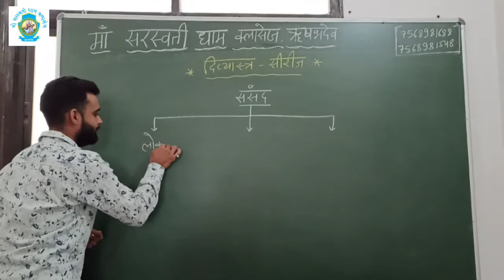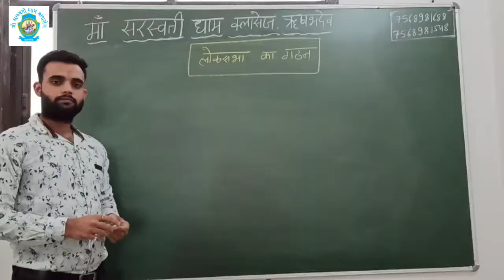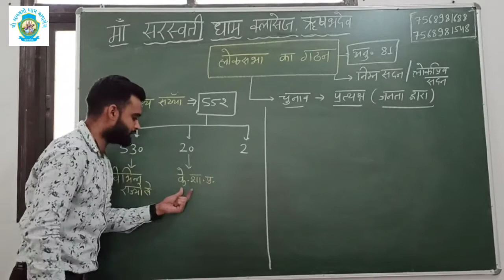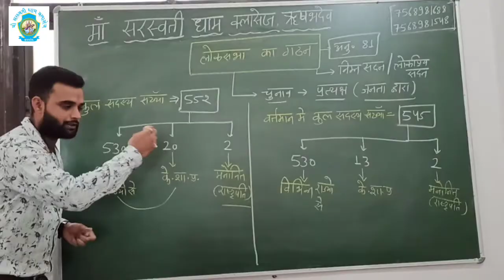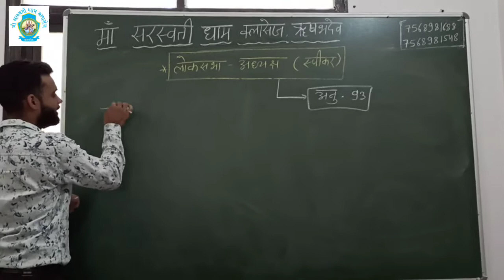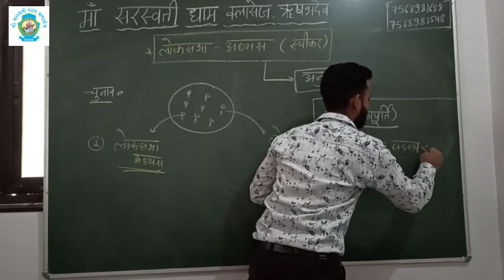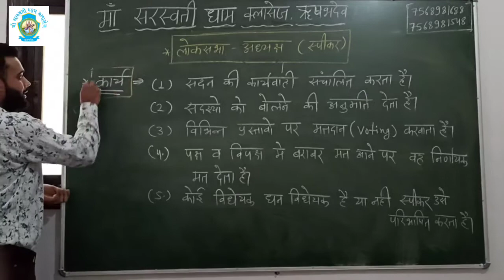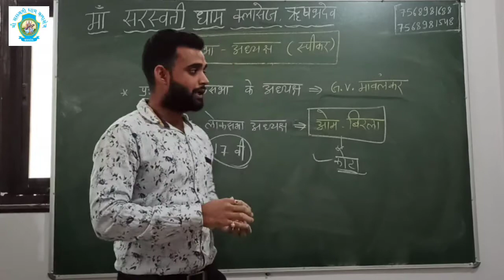लोकसभा एवं लोकसभा स्पीकर दिव्यास्त्र सीरीज polity By HIMANSHU JI VYAS SIR For RPSC,RAS,REET,BSTC,PTE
मां सरस्वती धाम आप लोगों के लिए एक "दिव्यास्त्र सीरीज" लाया है जिसके तहत विभिन्न टॉपिक के बारे में
cut to cut चर्चा की जा रही है,देखिए आज का धमाकेदार टॉपिक  लोकसभा एवं लोकसभा अध्यक्ष (स्पीकर)
By-:HIMANSHU VYAS SIR
इस चैनल को सब्सक्राइब जरूर करें तथा सभी दोस्तों को ग्रुप में शेयर करें. तथा जिन्होंने हमारे चैनल को पहले से ही सब्सक्राइब कर रखा है,उन्हें पुनः Subscribe करने की आवश्यकता नहीं है. 😊🙏वंदे मातरम जय माता सरस्वती जी😊🙏
# दिव्यास्त्र सीरीज